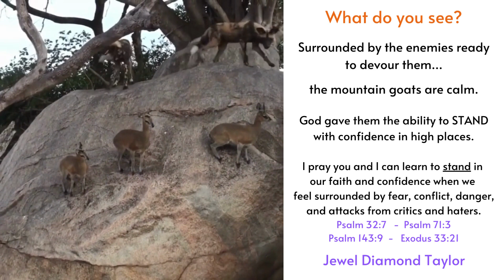Are you able to stand in your faith when trouble comes?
Your shares make a tremendous difference in helping my message reach a wider audience.  I'm truly grateful for your support!  If you enjoyed this video and want others to experience the encouragement, please hit the 'Share' button below!